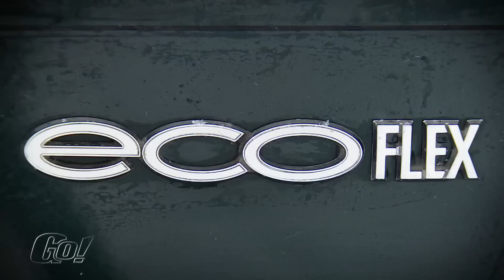Gelassen wie ein Zen-Mönch | Opel Zafira 2017 | der Test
Unser neuer Opel Dauertester ist, wie unschwer zu erkennen, ein ausgewachsener MPV. In schickem Dunkelgrün gehalten erduldet der Zafira alle Wetterkapriolen mit der Gelassenheit eines Zen-Mönches und wird uns, als vollwertiges GO! Familienmitglied, die nächsten Monate begleiten. Unser Dauertester ist mit einem 2 Liter Diesel Aggregat ausgestattet. Dieses leistet 170 PS, die mittels  6 Gang Handschaltgetriebe an die Vorderachse geschickt werden.